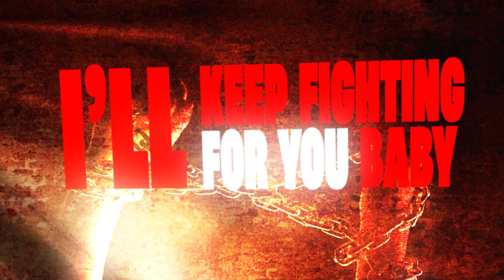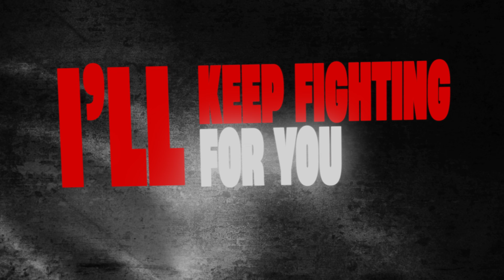Thyro Alfaro & JP Bacallan - Fighting For You (Official Lyric Video)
Award-winning producer Thyro Alfaro returns with his chart-topping new single, "Fighting For You." In this R&B-infused track, Thyro collaborates with JP Bacallan to deliver a fresh and captivating sound.

Performed by Thyro Alfaro and JP Bacallan
Music and Lyrics by Thyro Alfaro and John Paul Bacallan
Produced and Arranged by Thyro Alfaro
Mixed by Thyro Alfaro
Mastered by Jan Fuertez
Cover art by Kobe Vale art
Lyric Video by JFX Visuals

Fighting For You
Thyro Alfaro ft. JP Bacallan

Mmmm yeaah
Kung magalit man ako sa iyo, babe, I don’t mean it
(That’s right, that’s right, that’s right)
If you don’t wanna talk right now, di ko ipipilit
(That’s fine, that’s fine, that’s fine)
Palagi mo ‘tong tatandaan
Pagibig ko ay walang hanggan
Kahit na milyon pa yang hagdan
Lahat ng iyan ay hahakbangan
Para sa’yo lahat ng bagay ay gagawin ko

Chorus:
Kahit minsan we don’t see eye to eye
I’ll compromise, I’ll keep fighting for you baby
Kahit di madali ‘to all the time
I’ll be by your side, I’ll keep fighting for you baby
I’d do, I’d do, I’d do it
I’d do, I’d do, I’d do
I’d do, I’d do
I’ll keep fighting for you baby
I’d do, I’d do, Id’d do it

Kung nasaktan ka man noon, give me your heart,
I’mma heal it
‘Coz this time, love’s for real, I feel it, time will reveal it
Asahan mong lagi akong nandiyan
Umaga’t gabi lagi mong madaratnan
Sa milyong hagdan, ika’y ipapasan
Hanggang mga paa’y di na makahakbang, woah